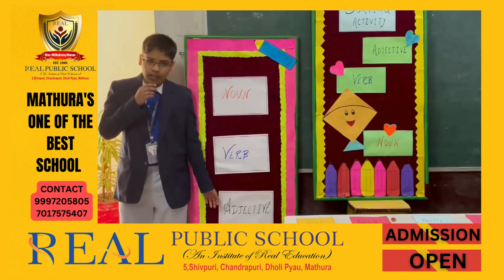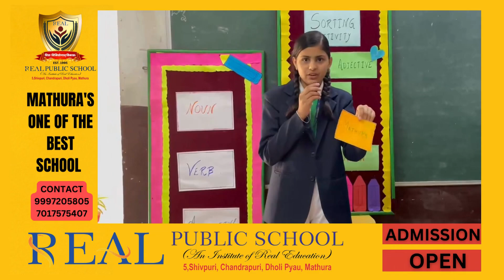LEARNING WITH ACTIVITY | PARTS OF SPEECH